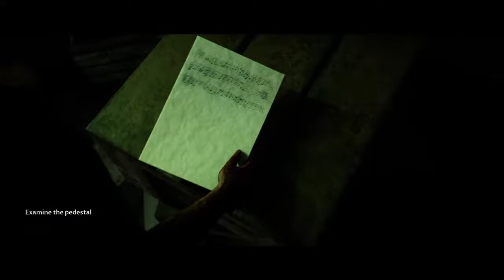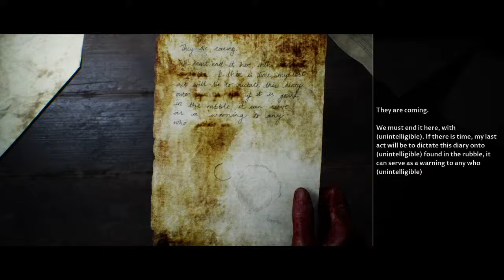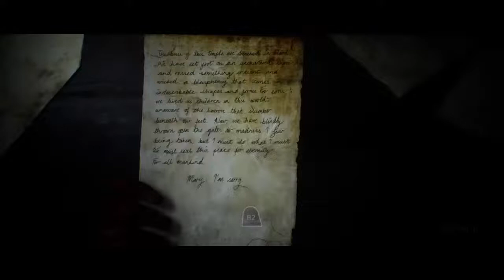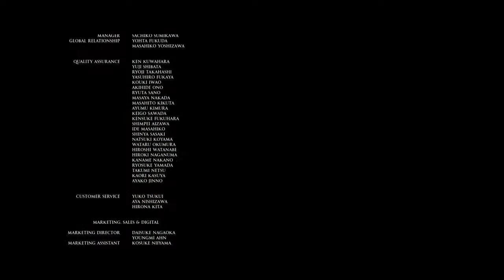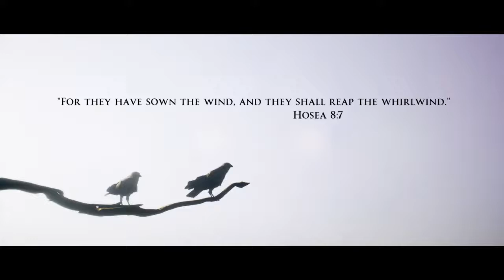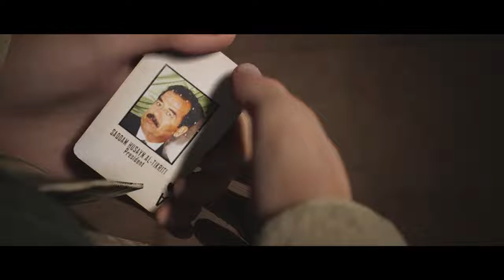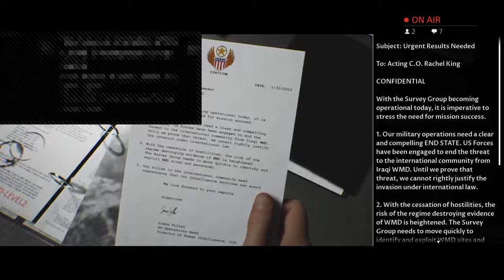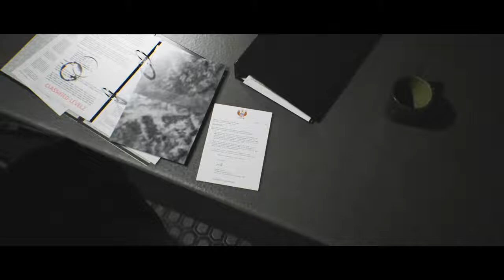House Of Ashes adventures with Stephanie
My own video shareing website where all my singing videos will be posted

Here's some facts about me:

I am a girl gamer

I am a police officer

I am a singer and a song - writer

I am a live performer that does concerts and its always fun

I can play Guitar, Piano, and Drums - triple combo!

I have played the Guitar for 12 years, half my life pretty much!

Guitar - 12 years   Piano - 3 years. Drums - 2 years

I am an outdoor adventurer, I go on underwater adventures too

I was a cheerleader during my high school years

My favorite color is Blue

I am a very energetic and out going girl that's easy to get along with

I have a PS4 ( Play Stephanie 4 ) my ID is Stephabeast

PLEASE!